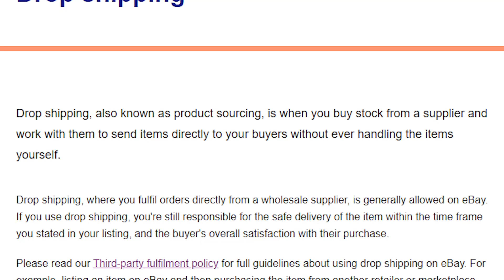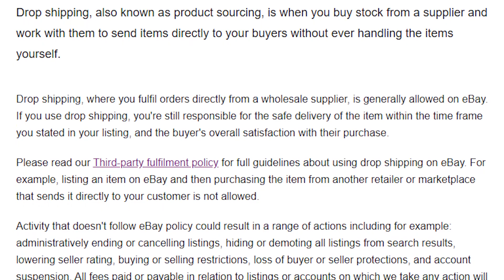3 Ways to Make $1000 a Week PROFIT on eBay [2020]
EXACTLY How to make $1000 per week profit selling on eBay in 2020 / 2021. In this video I share the 3 ways anyone can start an online eBay store and generate $1K (1000 dollars) profit a week. The 3 methods I showcase are: reselling / flipping products, importing and eBay dropshipping.

3 Ways to Make $1000 a Week PROFIT on eBay [2020]

▶️ My eBay Store Store

✅ Supplies: ✅
➡️ Ebay Poly Mailers I use Mailers

➡️ Ebay Lighting Kit I use Kit

➡️ Bubble Wrap Packaging I use: h Wrap

📸 Canon G7X (Mark II)

➡️ Logitech C920 Webcam

🎤 Snowball Microphone

About me: SamsonTV (Samson) is an Australian online eBay seller / reseller and online entrepreneur. On this channel I share my knowledge on selling on eBay, and making money online in general. I also regularly vlog my daily life including my business, fitness, general lifestyle etc. I try to keep the content on this channel unique and varied to an extent so if you like what you see please be sure to subscribe!

0:00 Make $1000 a week on eBay
0:51 Reselling / Flipping products
3:18 Importing to sell on eBay
5:18 eBay dropshipping
7:31 My recommendation